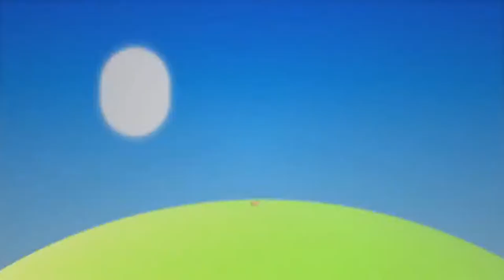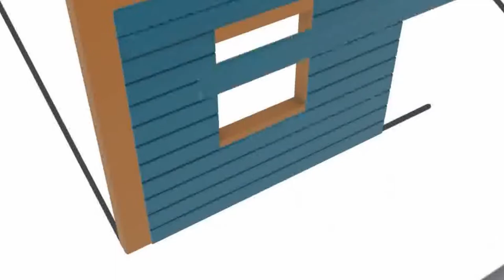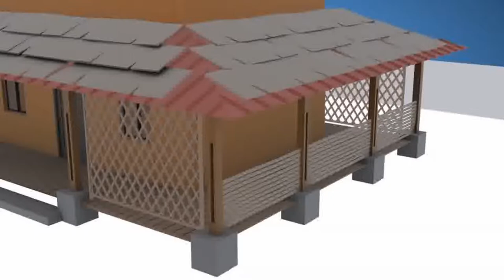Mayotte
Culture project for French class. Made in After Effects

Ornenphotia
𝛅/